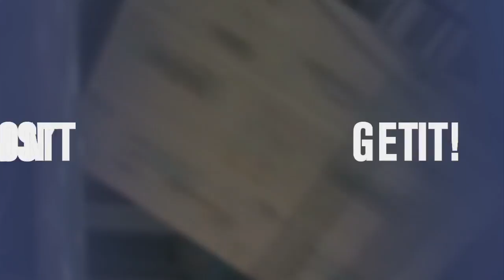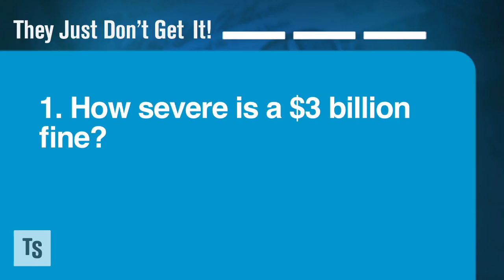They Just Don't Get Glaxo!